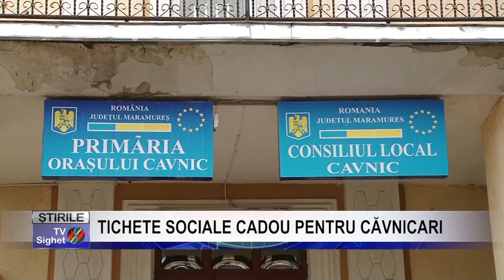Stire 4 TICHETE SOCIALE CADOU PENTRU CĂVNICARI